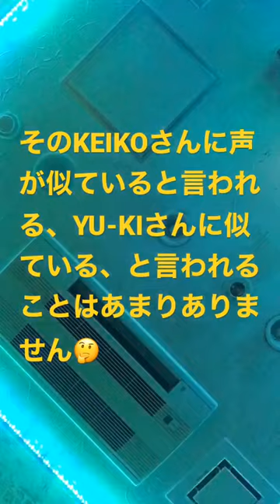【カバー】trf「Overnight Sensation 〜時代はあなたに委ねてる〜」by かつこ【歌ってみた】cover